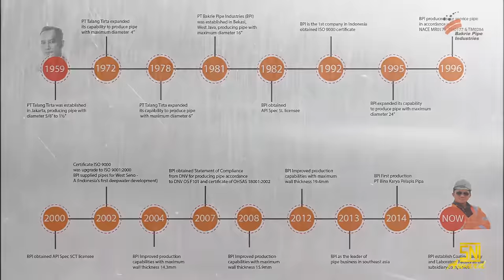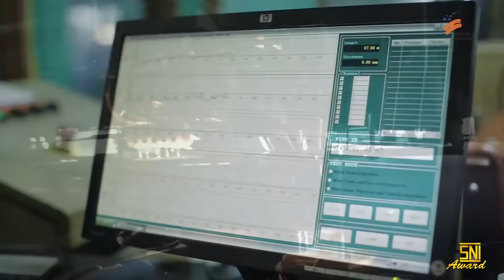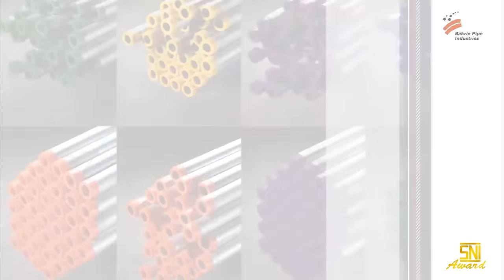CORPORATE VIDEO - BAKRIE PIPE INDUSTRIES [INDONESIA]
Sebagai salah satu anak perusahaan dari PT Bakrie Brothers Tbk, yang didirikan pada tahun 1981, PT Bakrie Pipe Industries (BPI) menjadi produsen pipa baja terbesar dan terkemuka di Indonesia.

Commercial Office :
Bakrie Tower, 7th Floor, Rasuna Epicentrum
Jl. H.R. Rasuna Said, Jakarta Selatan-12940, Indonesia
Facsimile : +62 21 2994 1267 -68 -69